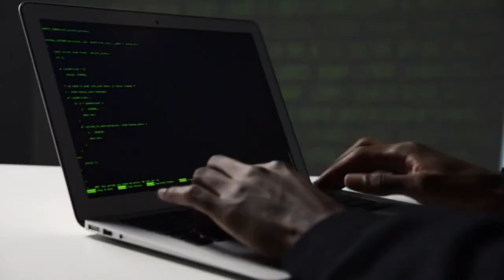Establishing your brand identity with your personal website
In a world where competition is fierce, it's crucial to establish a strong brand identity that sets you apart from others. A personal website offers you the perfect platform to showcase your skills, talents, and expertise to a global audience.